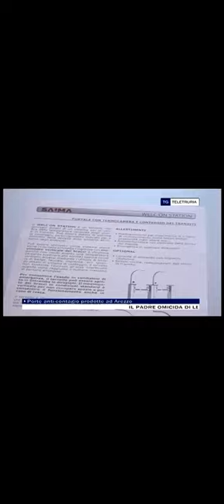Saima brevetta corridoio sanitario per contenimento diffusione virus